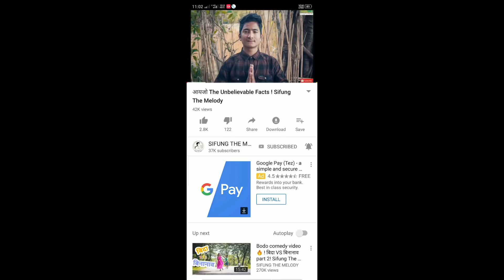Fair & Lovely logaina !Dance Performance ft. Laisumwi Brahma ! Sifung The Melody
This is a Dance performance by Laisumwi, Puja & Doly in the song Fair & lovely logaina. Hope gona enjoy it.